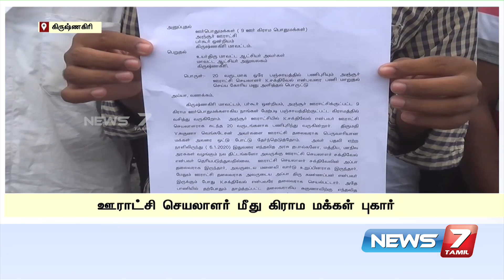உரிமைக்காக போராடும் பெண் ஊராட்சித் தலைவர் : மாவட்ட ஆட்சியரிடம் புகார் அளிக்க திரண்ட மக்கள்